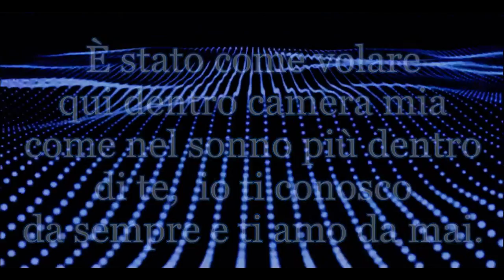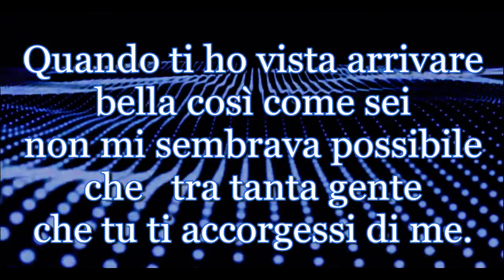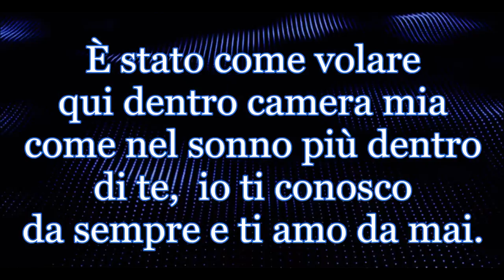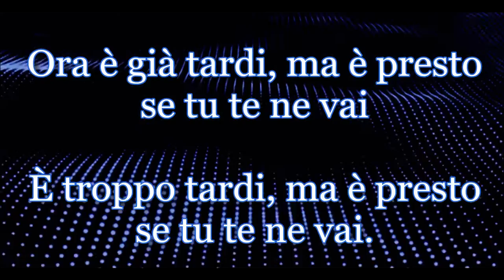-112 Fabio Dal Pozzo & Korg Pa3x - UNA LUNGA STORIA D'AMORE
ATTENZIONE: questa è la stessa base del video già pubblicato (che ora ho eliminato) ma con maggiore dinamica sonora e video Full HD.
Un ever green italiano che merita davvero di essere proposto al pubblico. Per soli professionisti, infatti le parole non si accendono come per il solito karaoke, ma lasciano spazio all'interpretazione, come nel Jazz. Cantate uscendo ed entrando dalla quadratura musicale...siete liberi.
Mi sono solo voluto aiutare mettendo le parole in grande (ad una certa età si deve fare i conti con la presbiopia).
Per favore, non fate trasposizioni del file MP3 neppure di un semitono altrimenti rovinate l'integrità dei suoni...grazie.
N.B. questa base è piuttosto scarna perchè è solo la base che utilizzo per suonarci sopra le rifiniture col pianoforte. Devo ammettere che trovarsi le parole scritte in grande e sul supporto luminoso (anche di un piccolo tablet), fa dimenticare la difficoltà della lettura dei testi su carta e, soprattutto, si leggono bene anche al buio. Ma, per favore, non chiamatelo Karaoke.